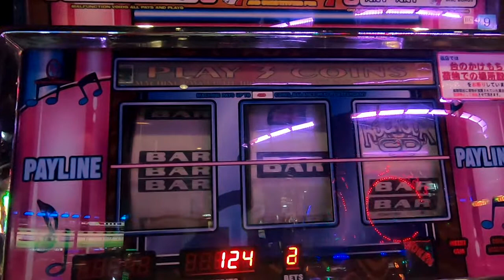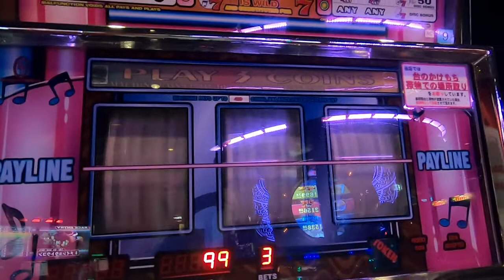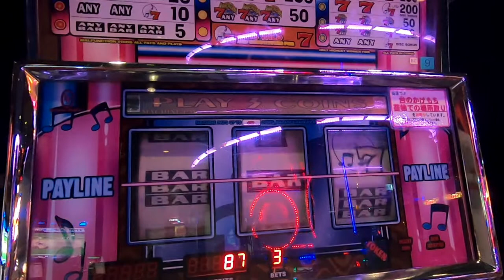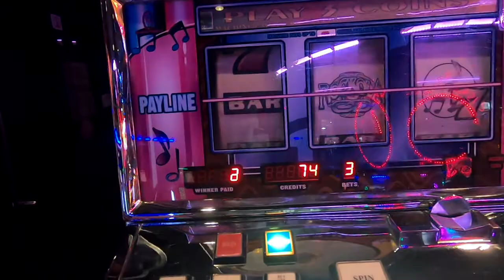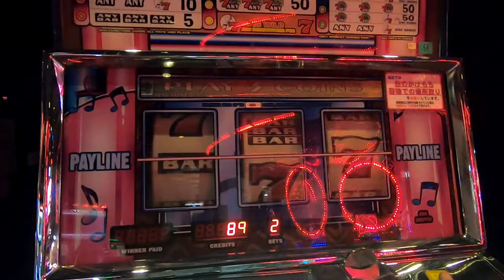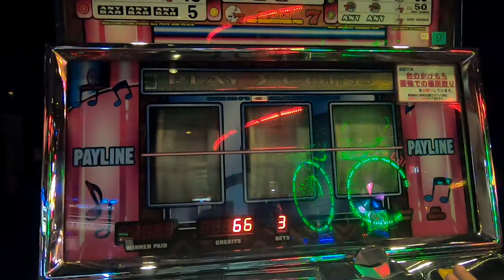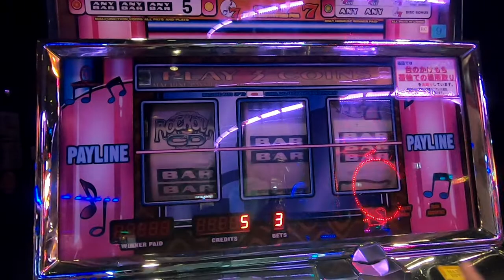【メダルゲーム】ROCKOLA CDをプレイしてみた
たぶん激レアと思われるメカスロを初見プレイ　大きなルーレットによる抽選とダブルアップが特徴かな？　あまり当たらずに終わる

撮影場所　愛知県某所

franco　ROCKOLA CD